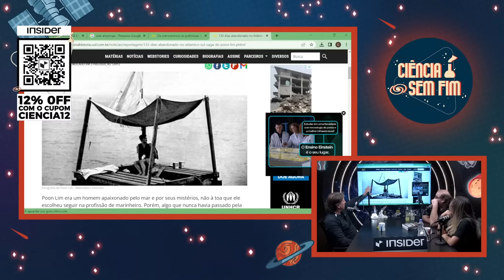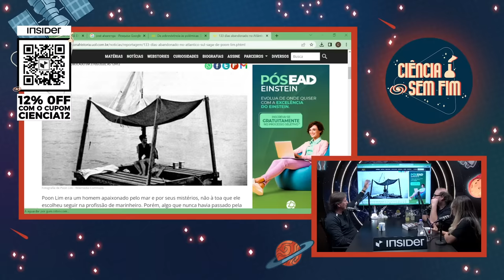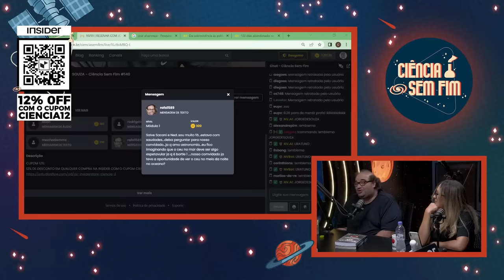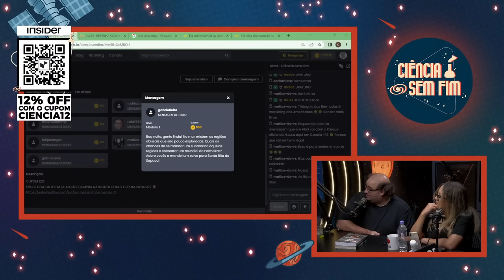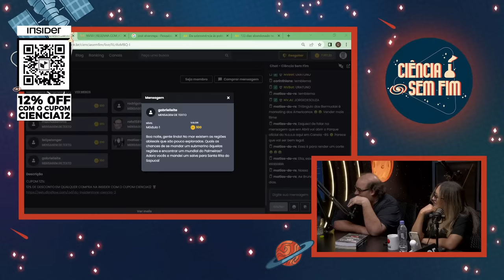RESENHA COM JORGE DE SOUZA - Ciência Sem Fim #140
Neste episódio vamos conversar com o Jorge de Souza, colunista da UOL. Sobre suas fantásticas histórias sobre o mar.

DIREÇÃO:
Cristian Meireles

PRODUÇÃO:
 Gabi Augusta